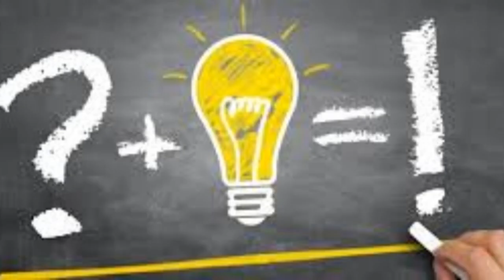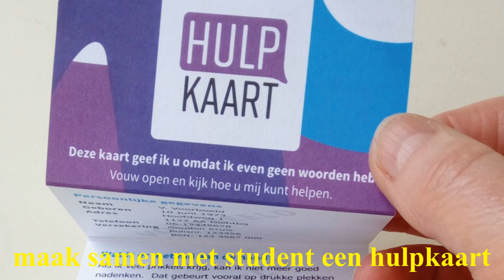didactisch filmpje autisme